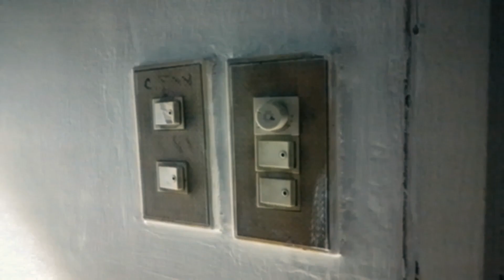Toy Terror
Once, a young girl was gifted a cute, fluffy robot toy that has been revised from the 90s for her birthday. To her delight, the plushie seemed to come to life - dancing and prancing around, and even uttering adorable squeals of delight.
But things took a dark turn, as the toy is more than a friend for her and even a sibling.

Cylener 967

Directed by
Cyver Toledo

Cast:
Avery Alonde
AJ Alonde

A film inspired by the indie horror game
Tattletale

Film project based upon: Short Horror Film